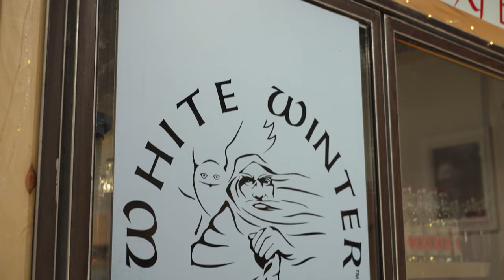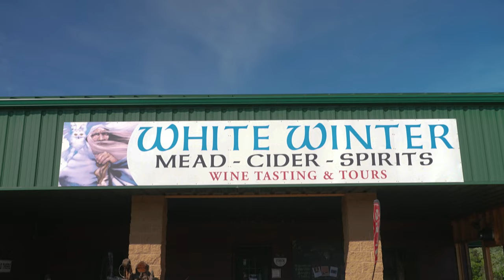Work Hard, Play Hard: Superior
Join Discover Wisconsin as we embark on an exciting journey through Superior, WI and Douglas County - a region known for its hardworking community and stunning natural beauty.

Andrea goes to Gronk’s Bar, famous for their upside-down burgers and bottoms up tap system. Superior is not only home to endless outdoor activities and amazing community centered local businesses, but also a variety of careers, such as in healthcare and education.

Andrea is left in awe at Pattison State Park, home to the highest waterfall in Wisconsin–Big Manitou Falls. It’s here that the outdoor fun continues, from hiking and camping in the summer to snowshoeing and cross-country skiing in the winter.

Introduction: 00:00 - 00:06
White Winter Winery: 00:07 – 01:38
Gronk’s Bar & Grill: 01:39 – 02:45
Living in & Visiting Superior-Douglas County: 02:46 – 03:39
Pattison State Park: 03:40 – 04:14
Closing: 04:13 – 04:37